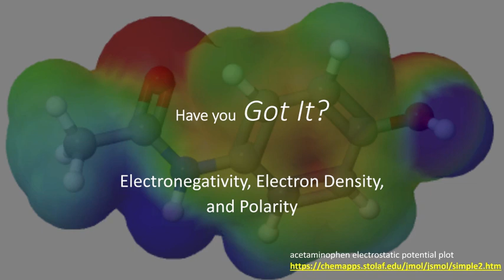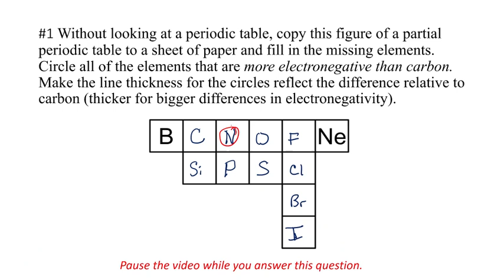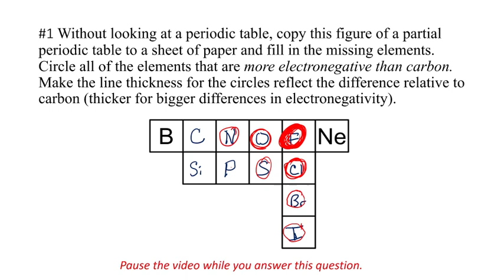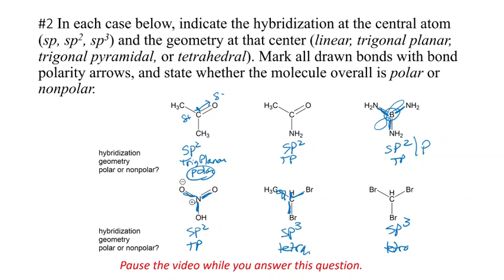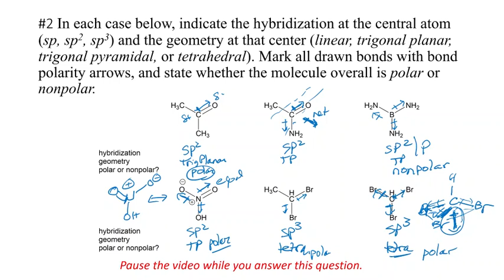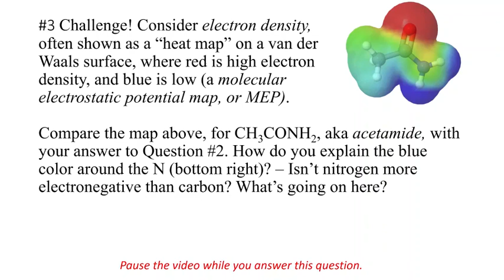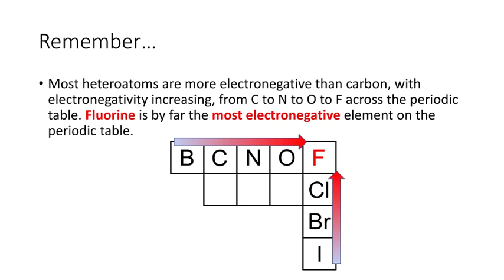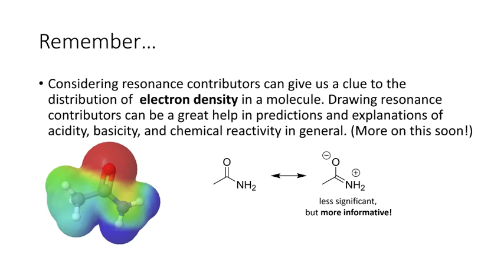Electronegativity, Electron Density, and Polarity -- Have you Got It?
Organic Chemistry: Have you Got It? Series Module 1 Number 3 video quiz covering electronegativity and how it can be used to predict bond and molecular polarity, and electron density and its relation to bonding and chemical reactivity. This quiz consists of three questions. It is meant to be taken after you have studied the material and think you understand it. Maybe before a quiz or exam. During the presentation, you will be asked to pause the video, to at least try to solve the problem yourself, and only then to continue. It won’t be hardly as effective if you jump to the solution immediately. for a full listing and more details. Associated Detailed Intended Learning Outcomes for CHEM 247 Topic 3